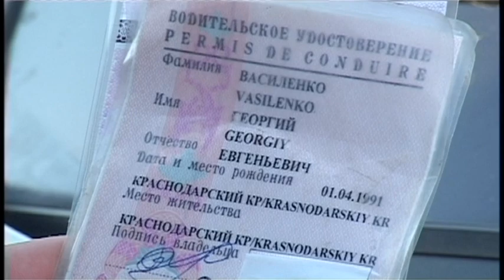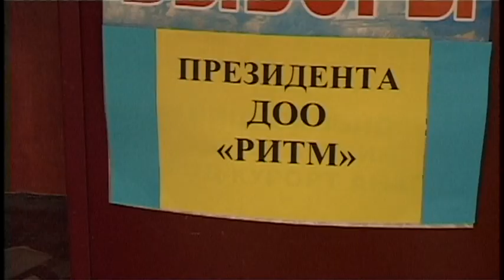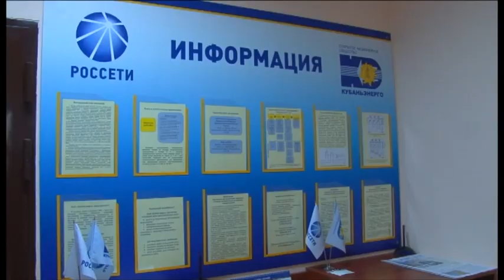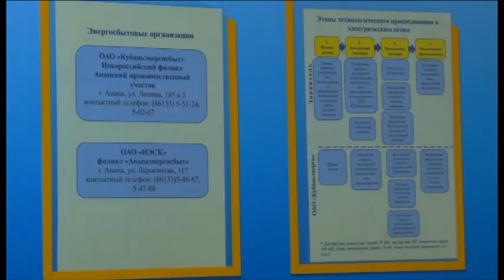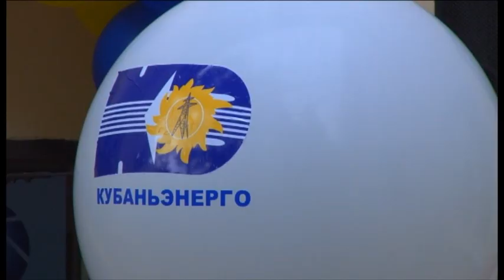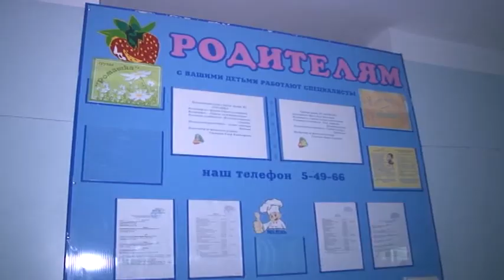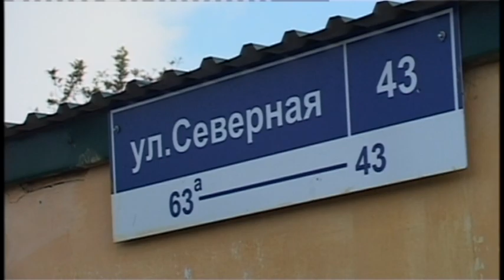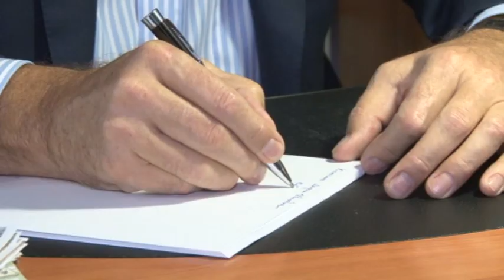Итоги недели "Анапа Регион" от 17 октября 2014 года